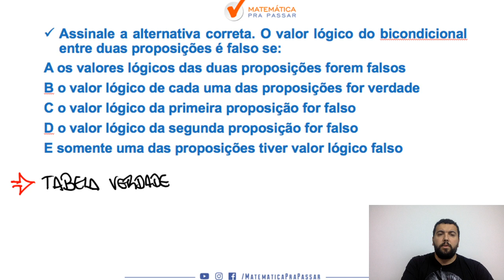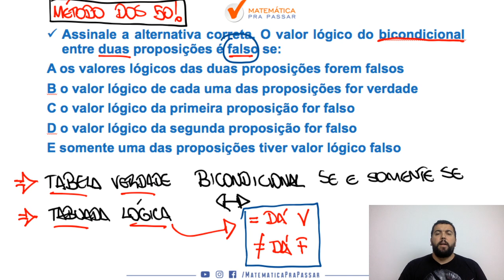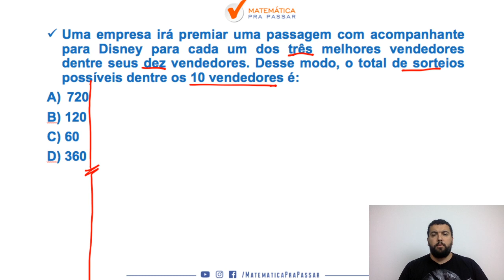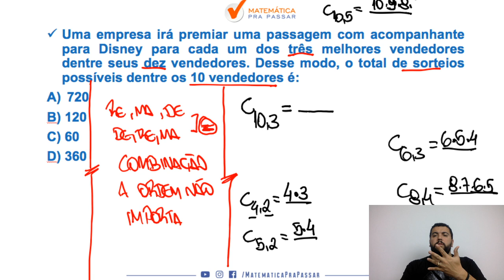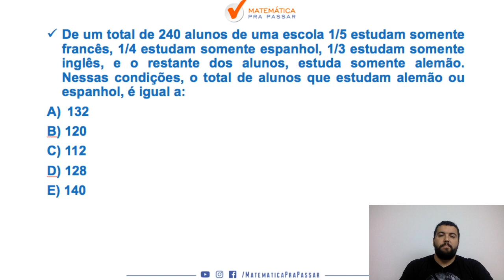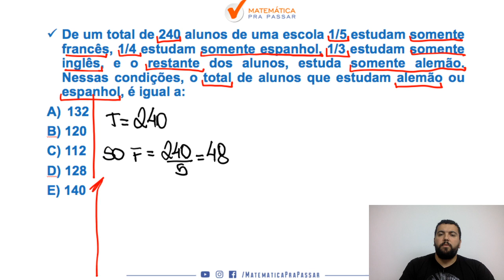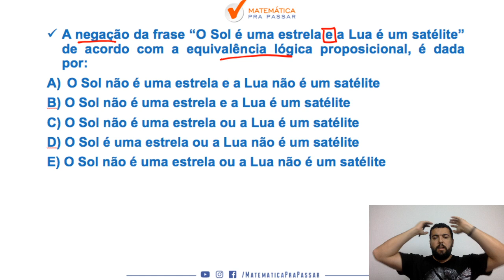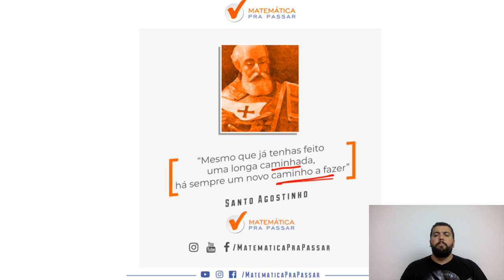Raciocínio Lógico para o Concurso da EBSERH Banca IBFC.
Está estudando Raciocínio Lógico para a EBSERH?

Nosso professor, Renato Oliveira, ensina te ensina a estudar Raciocínio Lógico na EBSERH com a Banca IBFC mostrando todos os caminhos para a sua aprovação.

Você verá que estudar do jeito certo Raciocínio Lógico para a EBERSH irá te levar para o próximo nível.